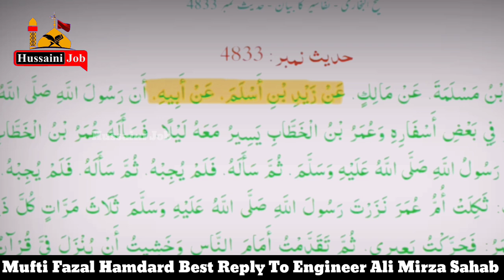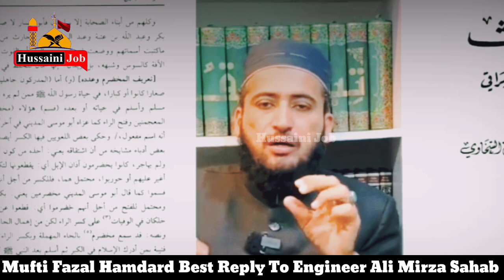Mufti Fazal Hamdard Reply To Engineer Ali Mirza Sahab | Syeda Fatima A.S Ka QATIL Kon Hai